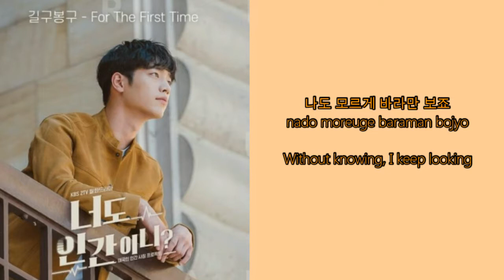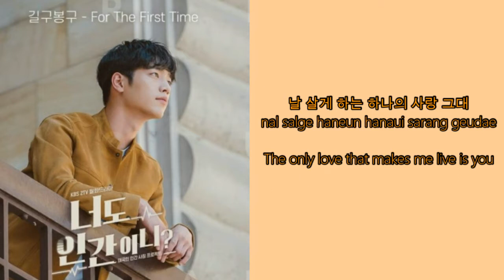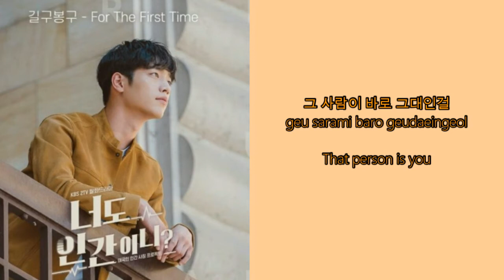GB9 – For The First Time (Lyrics Han~Rom~Eng)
길구봉구 (GB9)
For The First Time
Lyrics Are You Human? OST Part 6